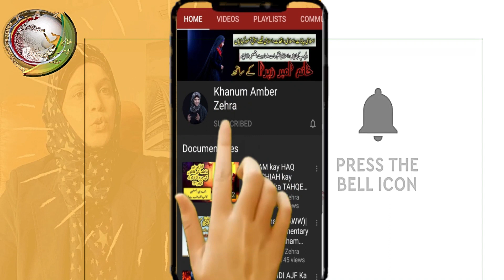Imam Sajjad|Bibi Zainab|Mola Hussain|Ashura|Shahadat|Imam Ali|karbala|Mojiza|Yazid|Shia|Khanum Amber